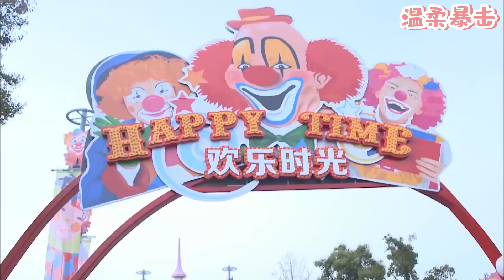灰姑娘的7歲女兒竟和霸總長得像，霸總這才意識到是自己的親骨肉，徹底傻眼！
該視頻來源於電視劇片段。QCAL 13
👇更多精彩在這裡：